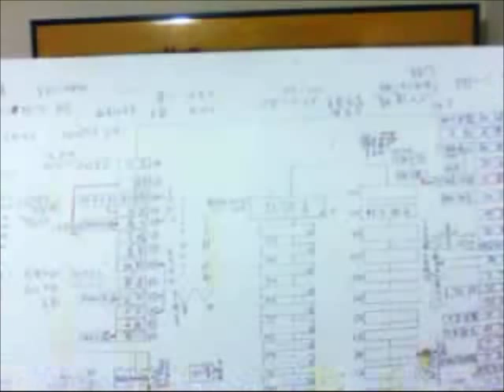本物本当の大日本国史 （宇宙からの歴史物語）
■動画の解説

おおやまとのくにのふみ

２０１１年１月発表